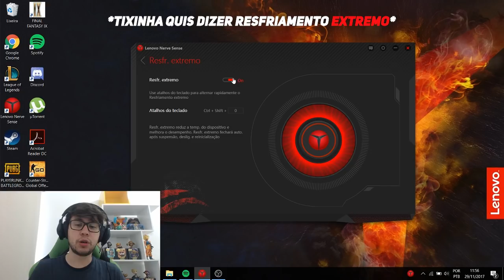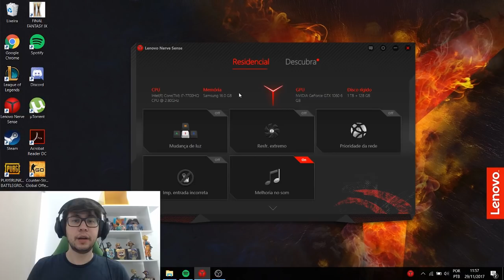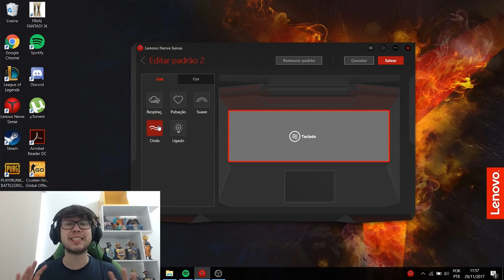O DIA QUE LEVEI TODOS OS ULTIMATES DO JOGO!